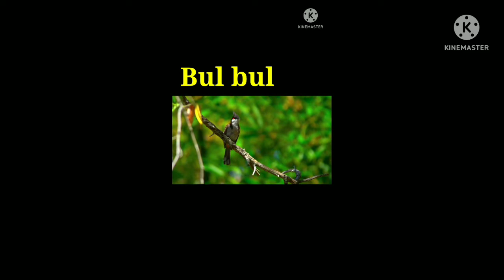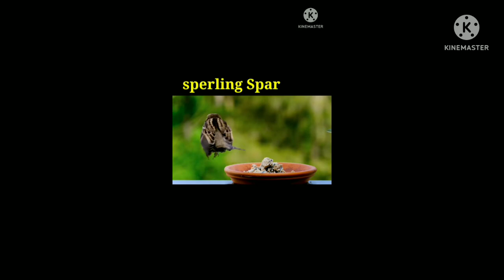Birds sparrow parrot macaw